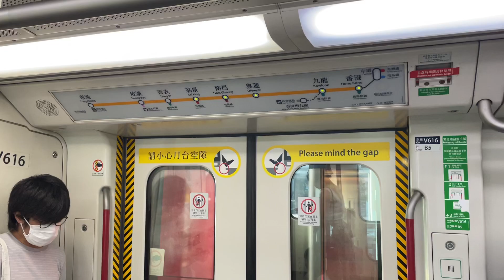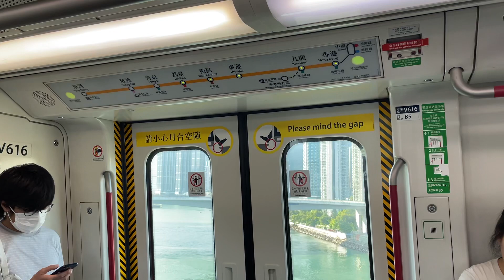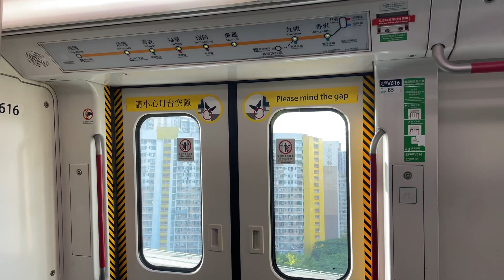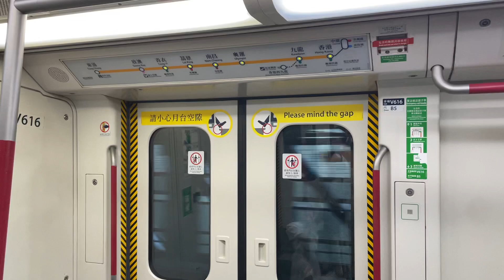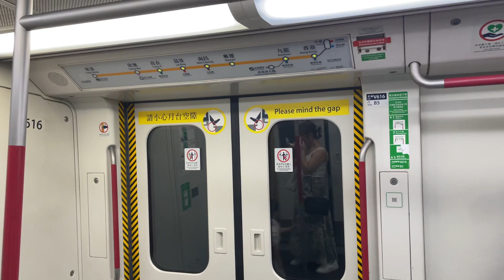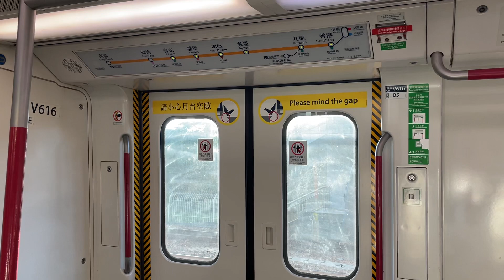MTR K-Stock EMU [V616/816] Hyundai-Rotem, Lai King to Sunny Bay (東涌綫 Tung Chung Line)